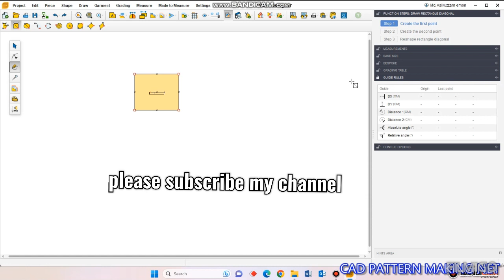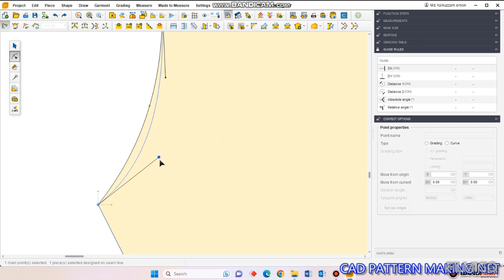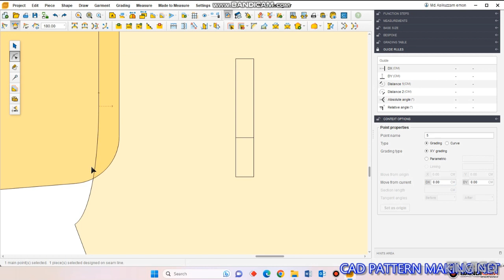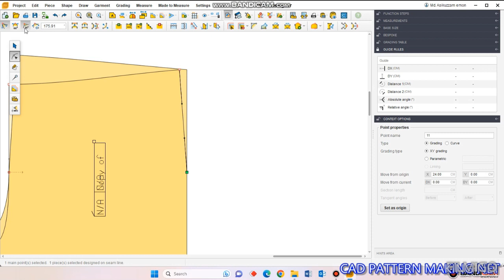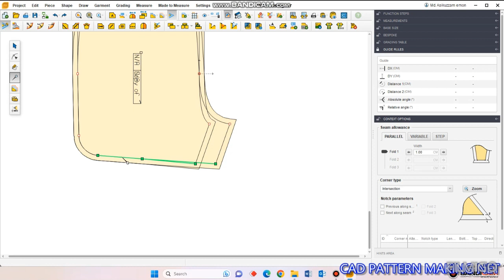Women's Short pant pattern making system.